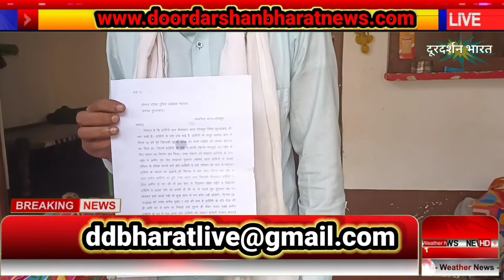भोजपुर, दबंगों ने महिला से की मारपीट, वीडियो वायरल/ Bhojpur Moradabad UP